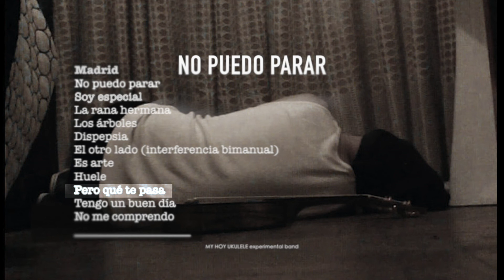10 , pero qué te pasa